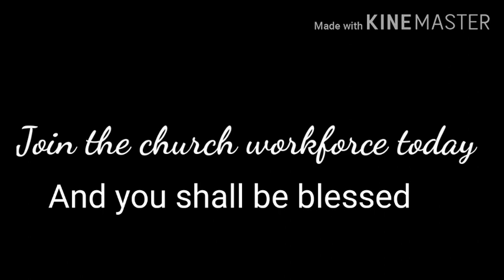Journey of Life ( Irin Ajo Aye)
Kingspalace Kingdom Drama unit